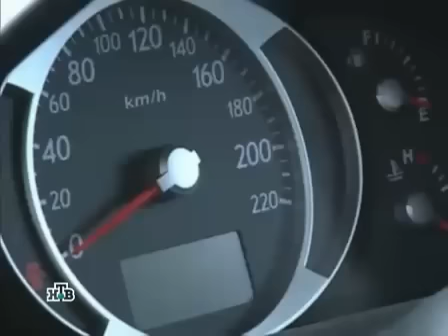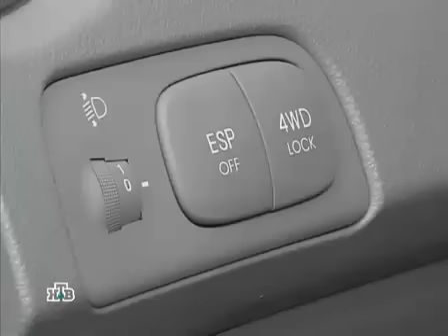KIA Sportage vs Hyundai Tucson